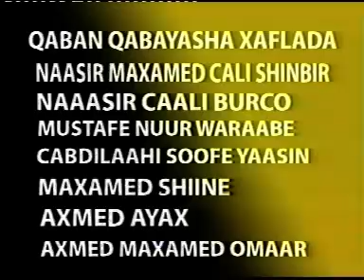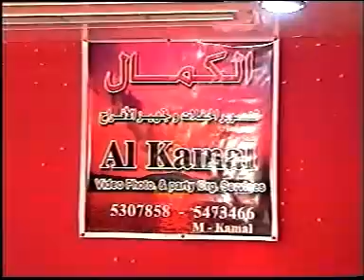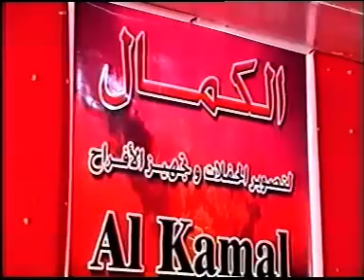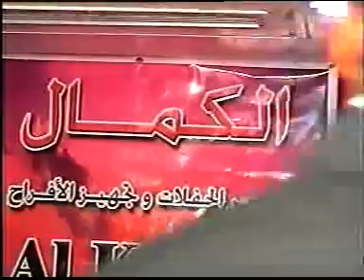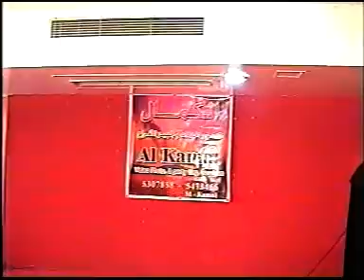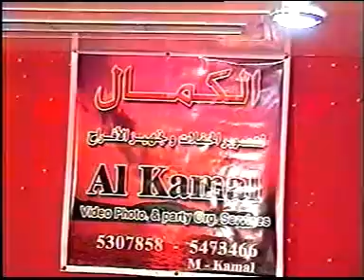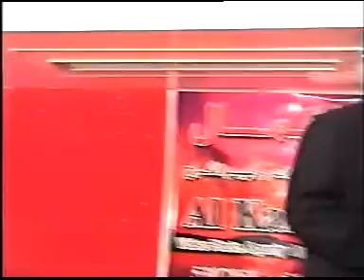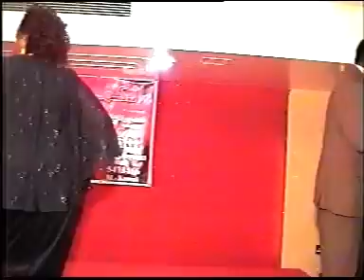Saado Cali Warsame Iyo Maxamed Warsame Qasaali Doha Qatar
Welcome To Mawliid Gaadh Haye  💕
We Are Happy To Have You Mawliid Gaadh Haye Channel💕

On This Channel, We Promote The Well-Being Of Our Country ✅
We Also Promote The Prosperity And Welfare Of Our People ✅
This Channel Is Intended For Educational And Entertainment Purposes Only ✅

Join The Discussion And Leave Your Comment ✅
Thanks 💕

Ku Soo Dhawoow Mawliid Gaadh Haye Channel 💕

Waa Kanaal Ku Saabsan..
Wararka Wadanka, Wacyi Gelinta, Diinta Iyo Hormarka Wadanka ✅
Dhiirigelinta Waxbarashada Iyo Daryeelka Dadka Iyo Dalka ✅
Mahadsanid 💕